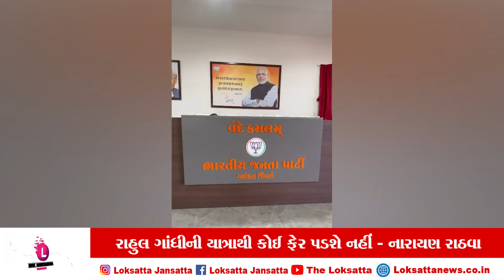વડોદરા જિલ્લાના વંદે કમલમ્ કાર્યાલયના ઉદ્ઘાટન કાર્યક્રમમાં પહોંચ્યા નારાયણ રાઠવા